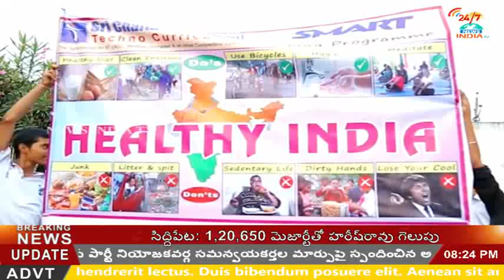Healthy India at Chilakaluripet_Sri Chaitanya Techno School_INDIA TV Telugu